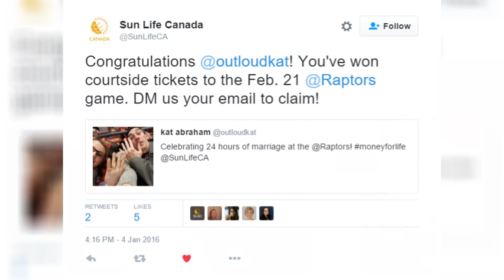Courtside Raptors Tickets! | MY FIRST TIME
I won courtside seats to Toronto Raptors game AND IT WAS SO FUN!